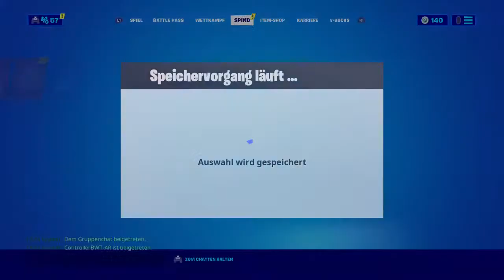Zocken mit freund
Arminfn